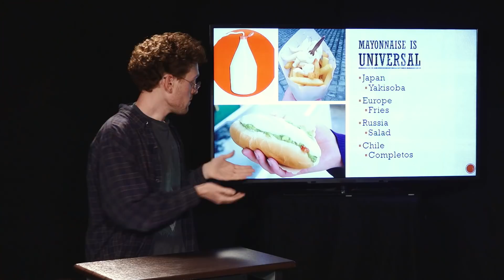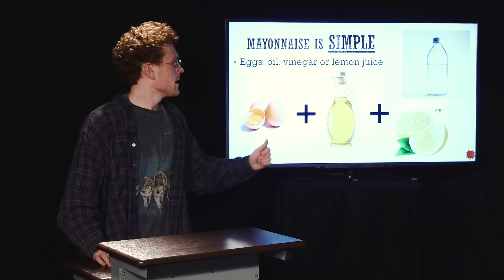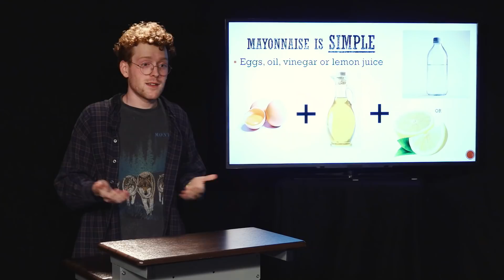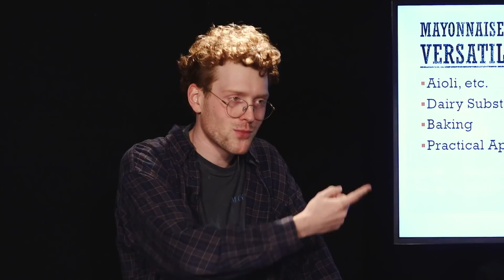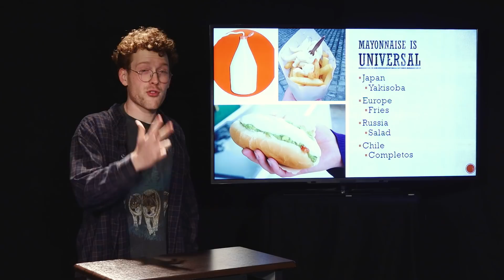HOT TAKE: Mayo is the Best Condiment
Mayonnaise is a simple condiment, but is that enough to anoint it as a the BEST condiment?

Over the course of human history, people have been creating beautiful condiments that go with every food but they all pale in comparison to one condiment... Mayonnaise. Mayo makes many people cringe but are we being too harsh on the underdog of white sauces? Prepare yourself for today's Hot Take as Ashton Herrild attempts to convince the prosecution that mayonnaise is the BEST condiment.

Could Birds Take Over the World?

Directed and Produced by John Humphreys
Guests: Brittnay Johnston, James Larson, Ashton Herrild, and Dan Hodapp
Director of Photography: Denis Kirkman-Moriarty
Technical Director: Reed Stanten
G&E/Camera: Chism Cornelison
G&E/Camera: Joe Post
G&E/Camera: Mitch Sacco
Edited by Mark Potts
Sound Design by Christopher Moore
Colorist: Wyatt Humphreys

00:00 Intro
02:49 Topic Reveal
03:19 Question #1
04:29 Question #2
05:39 Question #3
06:11 Defense Power Up
11:10 Check-in
11:57 Question #4
13:26 Question #5
14:35 Prosecution Power Up
17:07 Conclusion